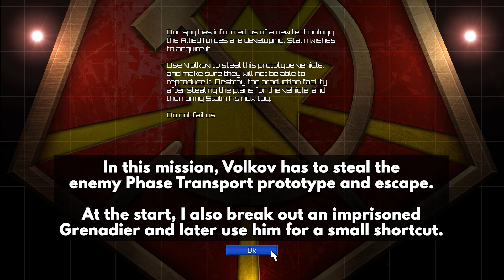Red Alert Remastered Aftermath - Soviet Mission 2 - Speedrun (Hard) - Let's Make a Steal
Command & Conquer Red Alert Remastered The Aftermath Mission World Record Speedrun Video.

Mission 2 in the Soviet campaign of the "The Aftermath" (Retaliation) expansion.
Mission Name: FRANCE: Let's Make a Steal
Map Name: SCU42EA
Hard difficulty, Fastest game speed

Mission briefing:
Our spy has informed us of a new technology the Allied forces are developing. Stalin wishes to acquire it.

Use Volkov to steal this prototype vehicle, and make sure they will not be able to reproduce it. Destroy the production facility after stealing the plans for the vehicle, and then bring Stalin his new toy.

Do not fail us.

Timestamps:
0:00 Introduction
0:10 Mission
2:08 Outro